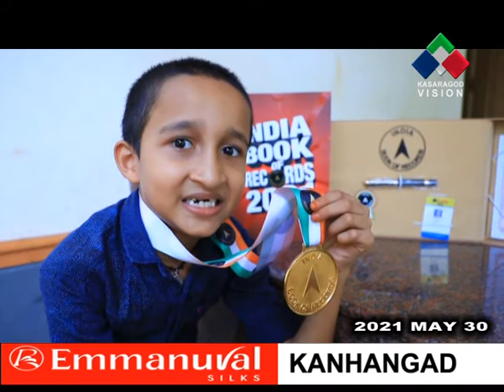കൊവിഡ് ബോധവത്കരണത്തിലൂടെ ശ്രദ്ധേയനായ മൊട്ടൂസ് ഇന്ത്യന്‍ ബുക്ക് ഓഫ് റെക്കാര്‍ഡ്‌സിലും ഇടം നേടി.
കൊവിഡ് ബോധവത്കരണത്തിലൂടെ ശ്രദ്ധേയനായ മൊട്ടൂസ് ഒടുവില്‍ ഇന്ത്യന്‍ ബുക്ക് ഓഫ് റെക്കാര്‍ഡ്‌സിലും ഇടം നേടി. അനിതരസാധാരണമായ അവതരണത്തിലൂടെയാണ് മടിക്കൈയിലെ ദേവരാജ് എന്ന ഈ രണ്ടാം ക്ലാസുകാരന്‍ അഭിമാന നേട്ടത്തിന്റെ നെറുകയിലെത്തിയത്.